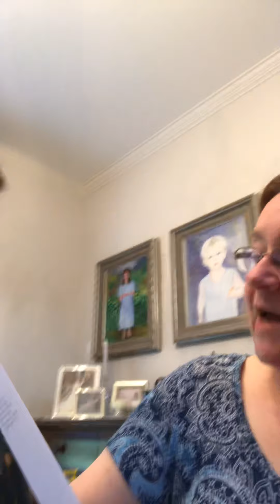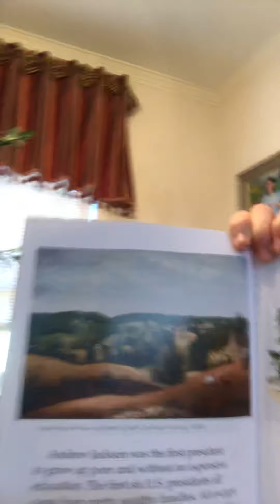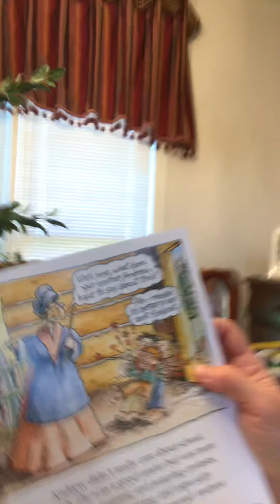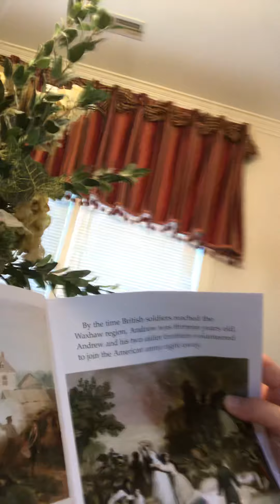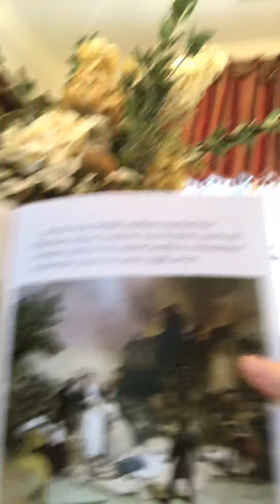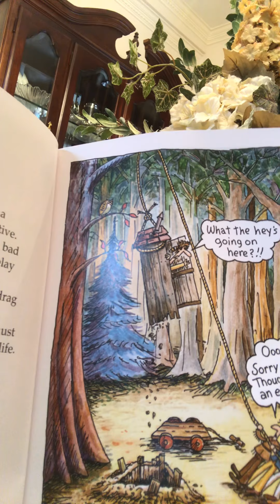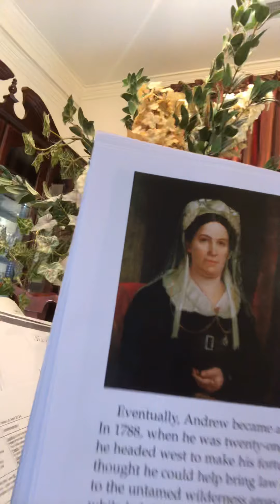Reading: Andrew Jackson Part 1